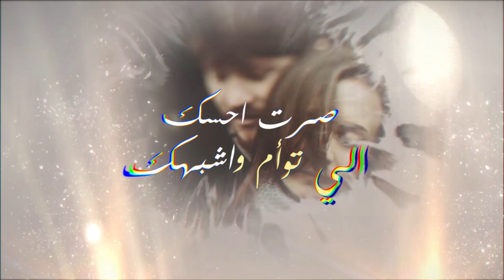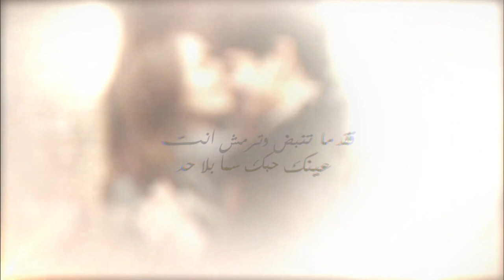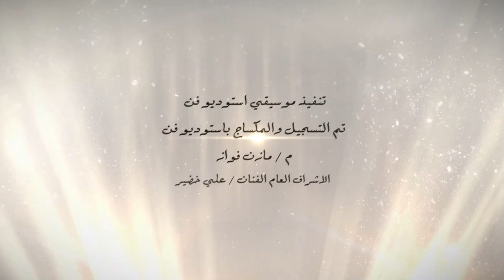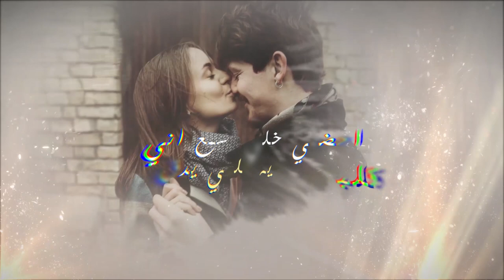فادية الصبياني - حنيت | Fadia Alsubyani - Haneet (Cover)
حنيت
أداء فادية الصبياني

تنفيذ موسيقي استديو فن
تم التسجيل والمكساج باستديو فن
م /مازن لبان
الاشراف العام الفنان / علي خضير
جرافيكس ومونتاج: @alghazalidesign

نحن لا نسمح بإعادة رفع هذا الفيديو على أي قناة أو موقع آخر وأي شخص يقوم بذلك سيتم التبليغ عن انتهاكه لحقوقنا